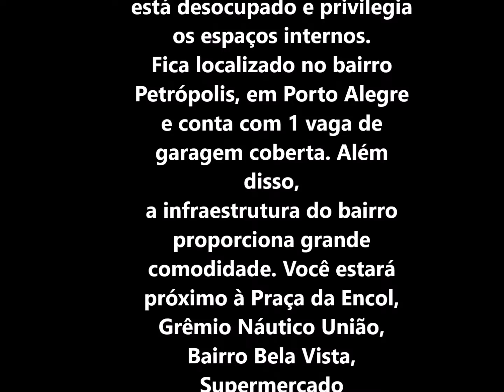PETRÓPOLIS 2 DORMITÓRIOS SUÍTE GARAGEM PRÓXIMO PRAÇA ENCOL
Convidamos você a conhecer o seu novo lar. Esse
apartamento de 91m², com 2 dormitórios e 1 suíte
está desocupado e privilegia os espaços internos.
Fica localizado no bairro Petrópolis, em Porto Alegre
e conta com 1 vaga de garagem coberta. Além disso,
a infraestrutura do bairro
proporciona grande comodidade. Você estará
próximo à Praça da Encol, Grêmio Náutico União,
Bairro Bela Vista, Supermercado Nacional(Futuro
Supermercado Zaffari) e também a poucos minutos
do Aeroporto Salgado Filho. O apartamento é semi
novo e está em excelente estado de conservação. O
imóvel fica no 2º andar. Possui uma cozinha
equipada e ótimo living para dois ambientes sacada
com churrasqueira, suíte. Composto por 3 banheiros
(sendo banho social, auxiliar e suíte).Trata-se de uma
oportunidade única! Agende uma visita e
comprove!”.